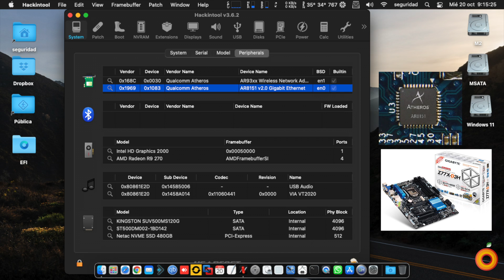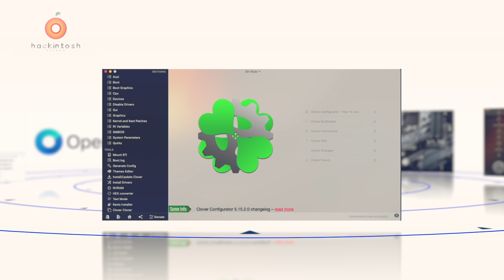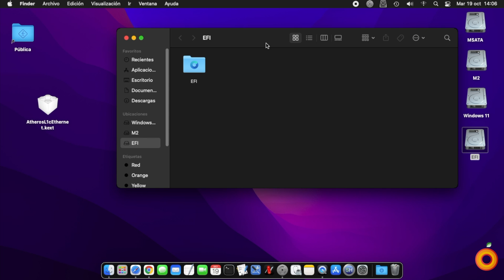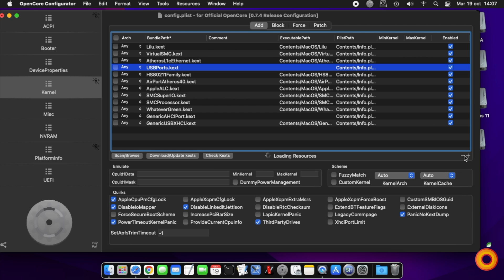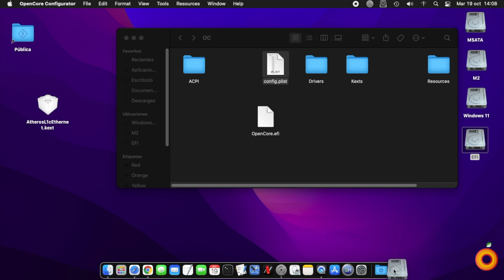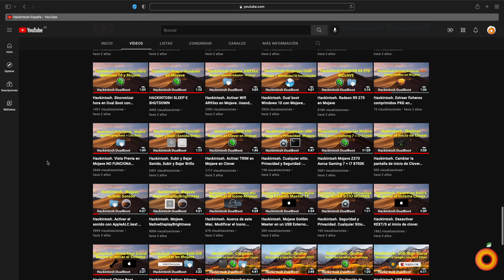Hackintosh. Qualcomm Atheros AR8151 v2.0 Gigabit Ethernet: AtherosL1cEthernet.kext Big Sur Monterey